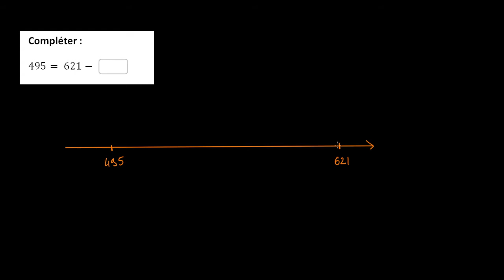Nombre manquant dans une soustraction de nombres à 3 chiffres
On s'aide de la droite graduée pour effectuer une soustraction à trou avecdes nombres à 3 chiffres.